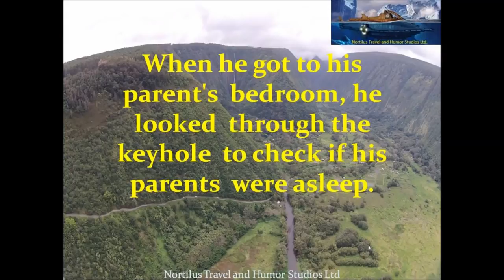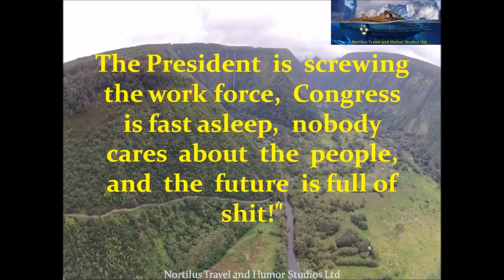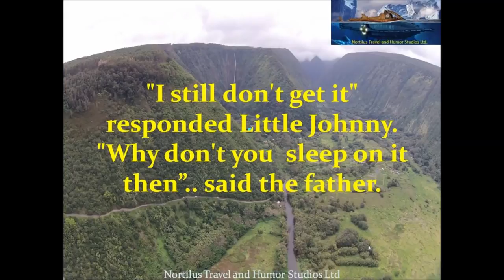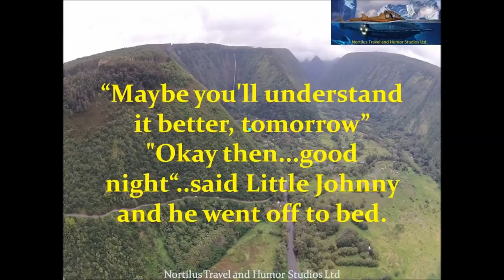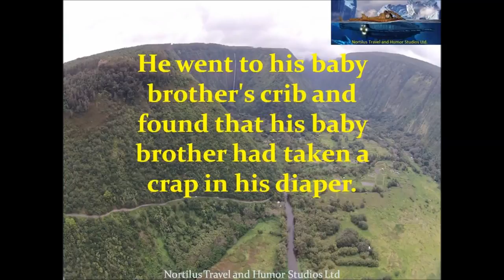Funny Joke A teacher was teaching here 2nd grade..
This very FUNNY VIDEO is a message to our schools. It will make you laugh and teach you a lesson.